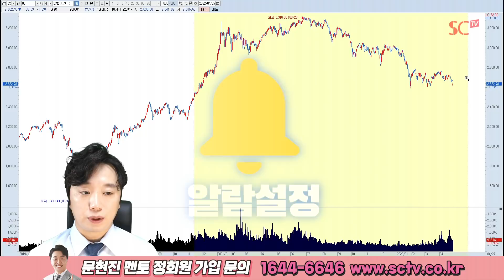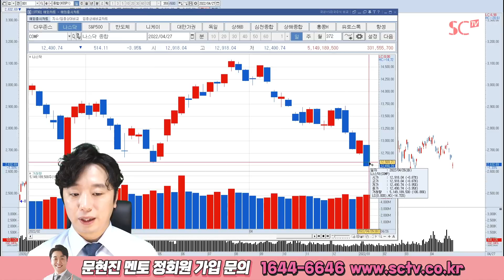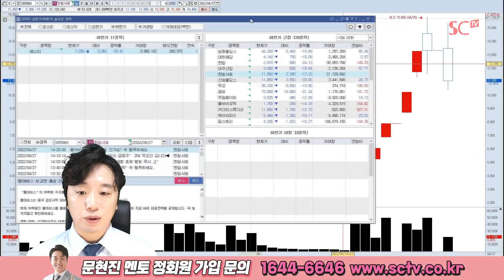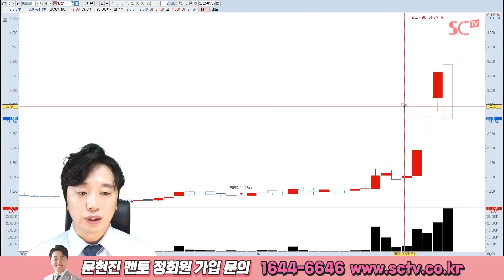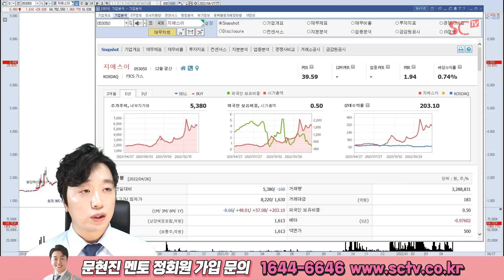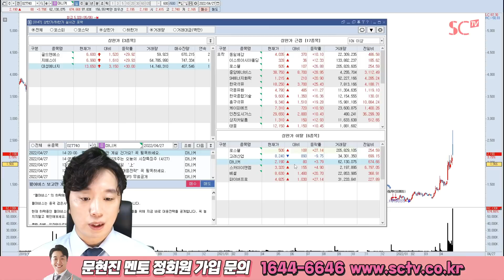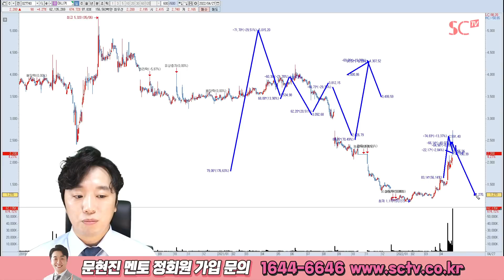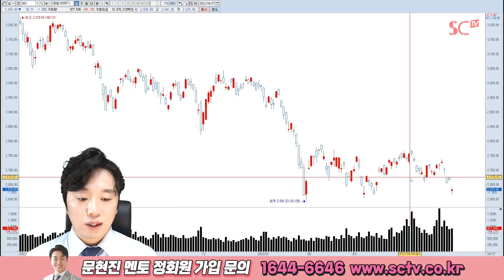2022.04.27 문현진의 역발상 투자｜한일사료, 골드앤에스, 지에스이, 대성에너지, 고려산업, 마니커 外